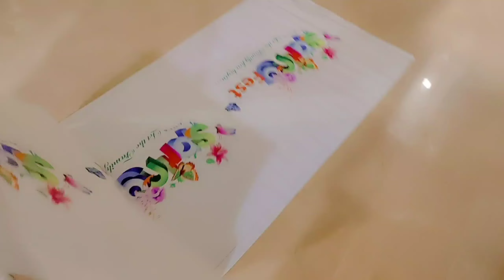Sehri Kitchen Routine Vlog | Ramadan Sehri Routine | Aafreen Doll Vlog